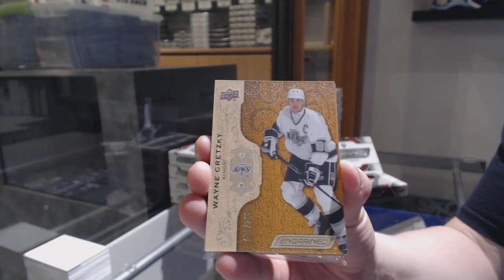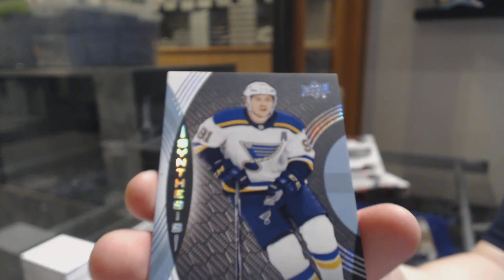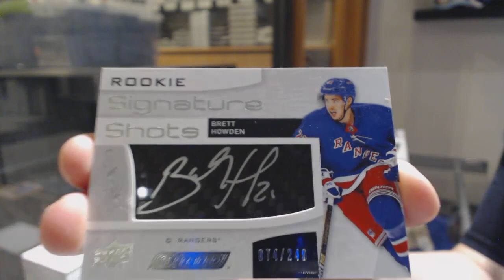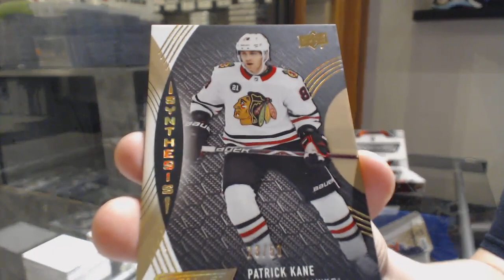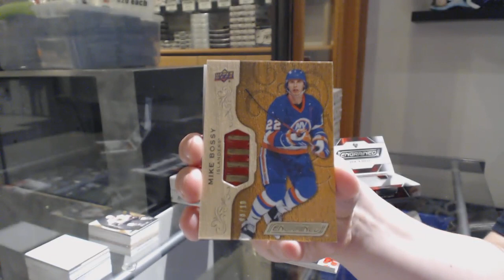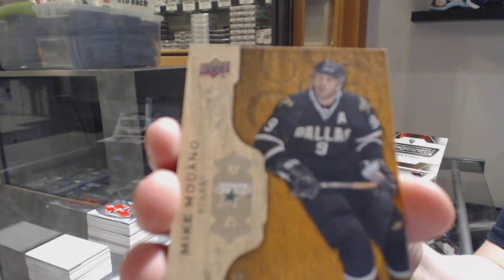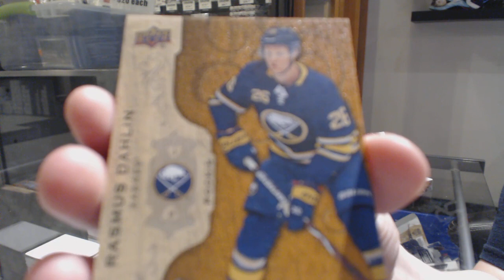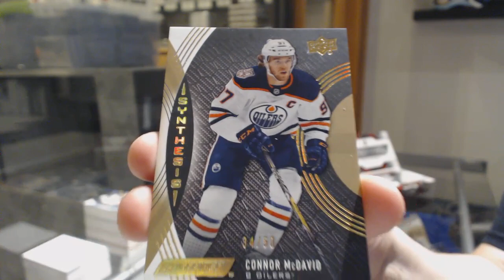18-19 Upper Deck Engrained Hockey 5 Box Break - C&C GB #10,609